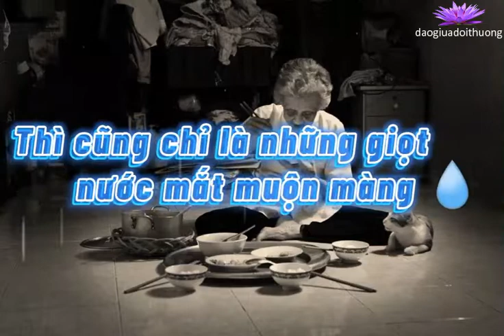Ai Còn Cha Mẹ Là Một Phước Báo To Lớn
Hãy trân trọng khi họ còn ở trên cõi đời